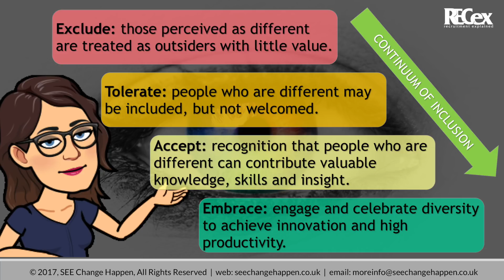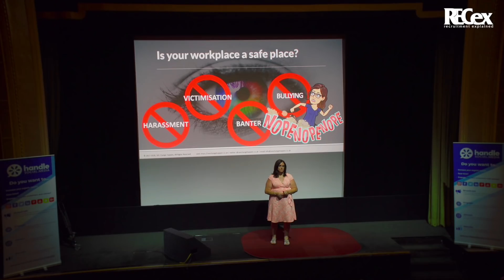Joanne Lockwood - RECex 2018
Recorded in front of a live theatre audience in the iconic Regent Street Cinema, London, on 17th July 2018.
National Online Recruitment Academy